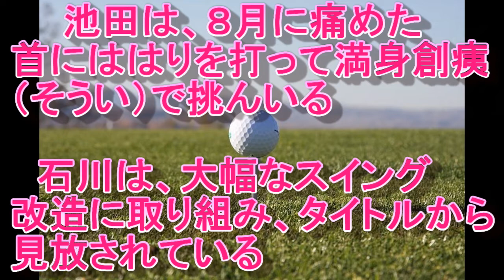石川遼、 池田勇太の ＡＮＡオープン なぜ活躍出来たか、それは！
ソロキャンプ、近所の歩き方、アクションカメラテスト動画、iPhone13ミニ動画、車中泊動画